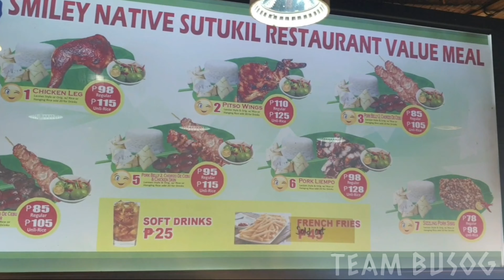DAY 2 CEBU TRIP 2020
PLACES VISITED:

1. MOALBOAL
Snorkeling 500php with guide for an hour.

2. CANYONEERING
Full package including Kawsan falls with tour guide and meal 1500php

3. KAWASAN FALLS
Full meal and guide 500php

4. TABOAN MARKET
5.LARSIAN
6. SM SEASIDE

FOR TRAVEL PACKAGE
You may contact Ms. Chloe Sepe on her FB page CEBU TRAVEL MASTERS.

Edited video using Intromaker, & Kinemaster×
Video shot using Note 9, yi action cam

BOGSFOURTEEN